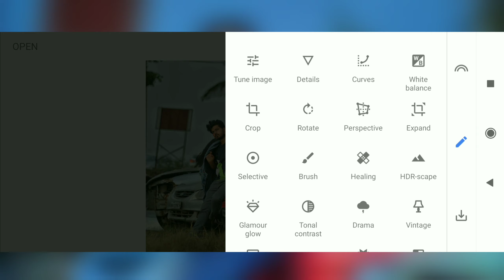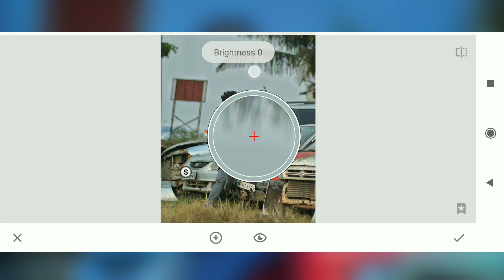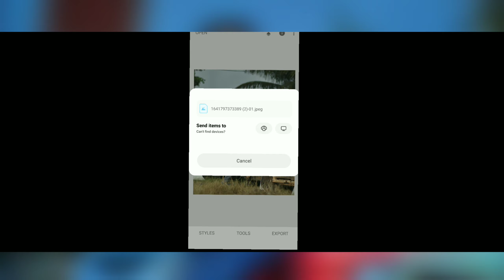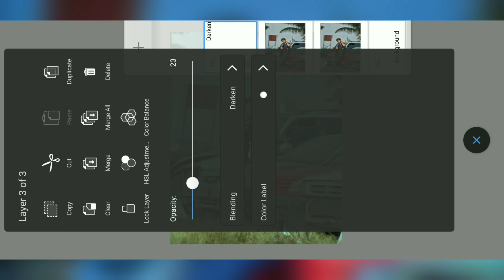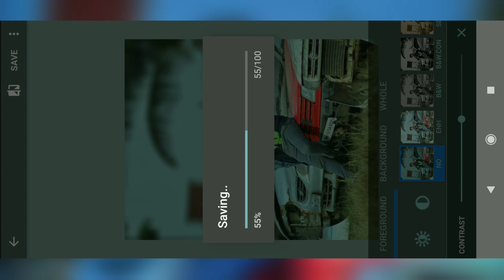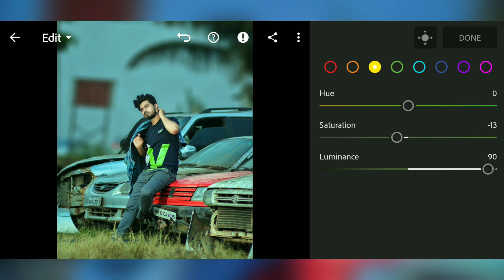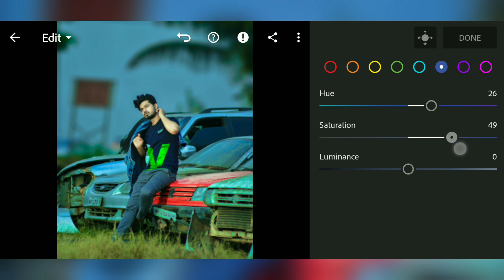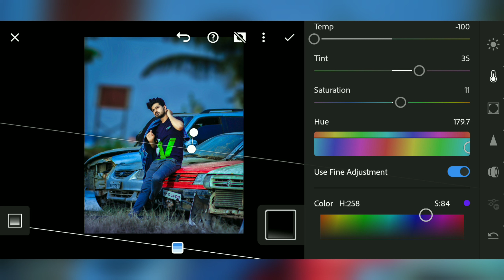Snapseed best realistic color effect editing trick | Autodesk sketchbook background blur | Mk Editx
Creative Skin Smooth And Face White Photo Editing || Face White New Tutorial || Face Smooth Editing

Autodesk Face Smooth Photo Editing || Autodesk Sketchbook Photo Editing || Photo Editing